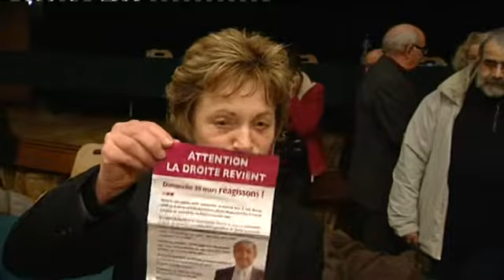Le reportage à Pontivy